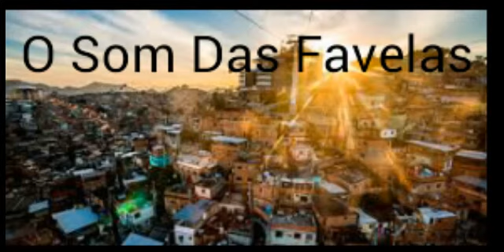MC Chapo - Pensando Bem ( Luck Muzik) (Lançamento 2018)